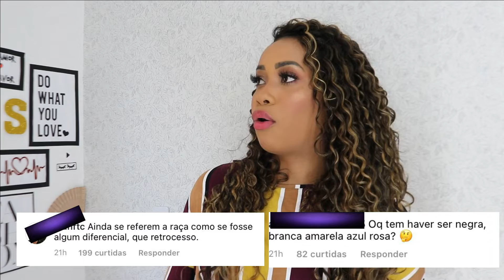VACINA CHEGA AO BRASIL E MULHER NEGRA FOI A PRIMEIRA A RECEBER - Sarah Gontijo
O que você acha de toda essa situação? Só sei de uma coisa: me vê uma vacina aí por favor haha. :D
Obrigada.